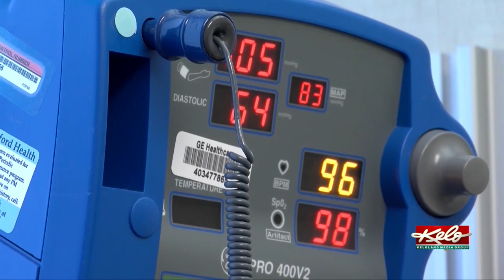Taking a closer look at Sanford Health IRS documents